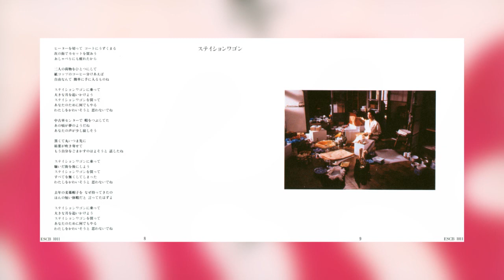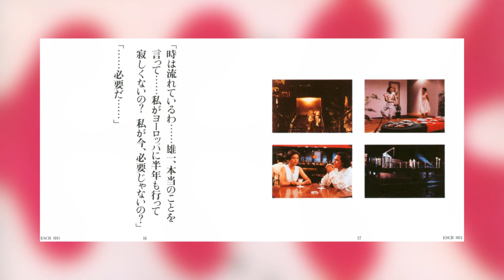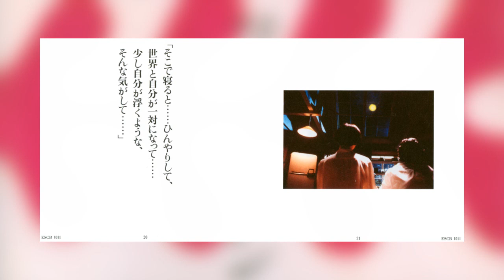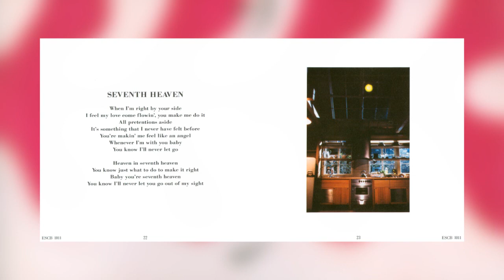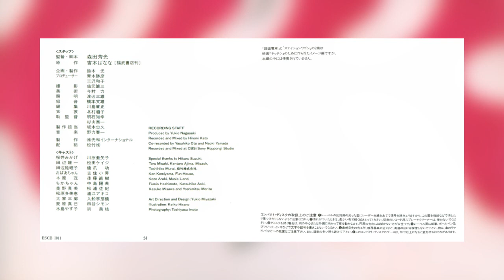[1989] Soichi Noriki - Kitchen Original Soundtrack (キッチン オリジナル・サウンドトラック) || Full Album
Tracklist:
1. Kitchen (Reizouko) [0:00]
2. Kita Kouen [2:32]
3. Shiroi Yoru (Yuuchi) [7:20]
4. Yume (Obaa-chan) [12:56]
5. Romen Densha [16:33]
6. SEVENTH HEAVEN [23:01]
7. Station Wagon [26:42]
8. Seishin (Eriko) [32:12]
9. Seishin (Mugihara) [34:37]
10. Shiroi Yoru (Mikage) [36:20]
11. Kazemachi [38:54]
12. Kitchen (Mangetsu) [45:19]

BGM composed & arranged by Soichi Noriki.

"Station Wagon"
Lyrics by: Masumi Kawamura
Composed by: Shoko Suzuki
Arranged by: Akira Nishihira & Yoshiyuki Sahashi
Vocals by: Shoko Suzuki
Akira Nishihira & Yoshiyuki Sahashi

Original soundtrack to the 1989 movie of the same name, which itself is based off a novel by Banana Yoshimoto. Both tell the story of a young Japanese woman who lives under the care of her grandmother, who passes away once the main character reaches adulthood. Grief-stricken, she is invited by a friend of her grandmother's to come live with him and his mother---during her stay she grows close with the family, developing an affection with the man and further growing her love for kitchens.

Have I seen the movie? Not yet. I haven't checked yet if it's subbed in English (if it is...chances are it's currently only available on private Asian torrent sites sadly), and tbh I'm not really sure how well these tracks fit within the movie.

That's not to say they're bad though.

I'll admit that I bought this thinking it'd sound like Noriki's earlier funk works but only track 6 really fits that description---the rest of the music are more on the jazz side of things but these are REALLY good tracks if I have to be honest. Track 2 is incredibly soothing and I think I can say without a doubt that Track 4 probably fits within the movie very well---going off by the trackname I can only assume it plays when the MC presumably dreams about her deceased grandmother.

This used to be pretty expensive for some time but thankfully I managed to score an affordable copy some time ago. Though out-of-print, this isn't too hard to find but sadly you'll have to spend more than the typical price for a CD if you wish to own this physically.